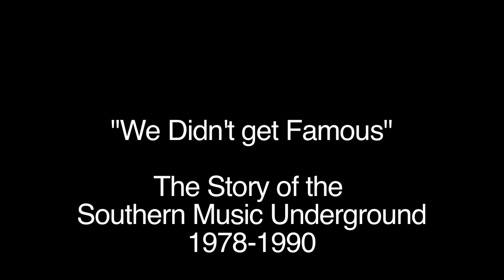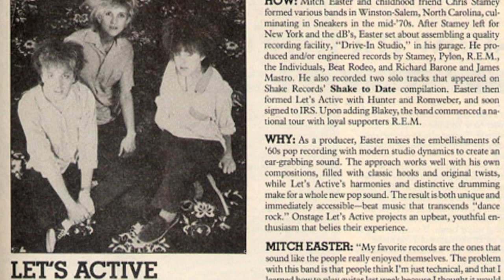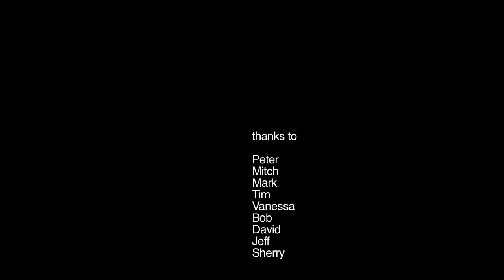We Didn't Get Famous: The Story of the Southern Music Underground 1978-1990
We Didn't Get Famous: The Story of the Southern Music Underground 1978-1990 is a film & master's thesis by Camilla Ann Aikin, completed for an MA in Southern Studies from the University of Mississippi.

2012.

We Didn't Get Famous is the story of an all but forgotten moment in Southern and music history. The Southern bands making what we'd now call 'indie' music in the 1980s were as equally in debt to punk rock, new wave, and Big Star, as they were to Southern culture and traditions. The bands of the Southern underground scene were fearless, innovative, original, and are enduringly influential and relevant in today's musical climate. Hopefully now they will be more than mere footnotes.

Featuring Mitch Easter of Let's Active, Bob Hay of the Squalls, Vanessa Hay of Pylon, Tim Lee of the Windbreakers, Sherry Cothren of the Germans, Mark Reynolds of Carnival Season, David Bean & Jeff Walton of the Judy's, & Peter Holsapple of the dB's.